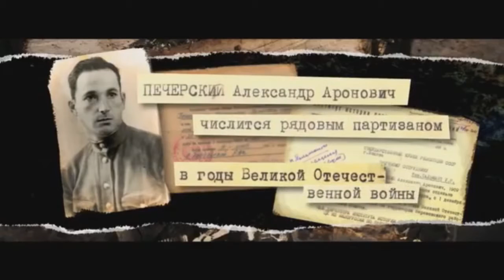Легенда о побеге (трейлер) 2017 Основан на реальных событиях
Его национальность - еврей, как и всех его предков, от которых он отличается только советским воспитанием и оно полностью изменило его как человека с особым духом и взглядами на мораль и принципы. Когда фашистская волна жестокого уничтожения его народа подошла к нему, она столкнулась об его веру в то, что он может выйти из этой схватки победителем, потому что он стоит за правду и в нем есть желание не только жить самому, но и покончить с разрастающимся нацистским вторжением в души и судьбы людей. И пусть это звучит только как легенда о побеге, но она дает надежду на лучшее в самой безвыходном положении в военное время...
Произведение «Легенда о побеге (трейлер) 2017 Основан на реальных событиях » созданное автором по имени Time Movie, публикуется на условиях лицензии Creative Commons «Attribution» («Атрибуция») 4.0 Всемирная.